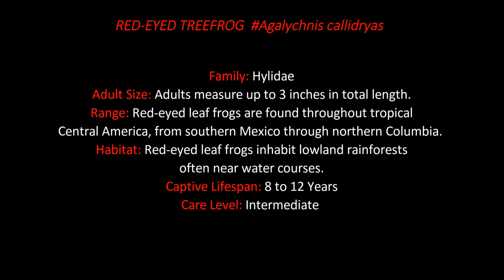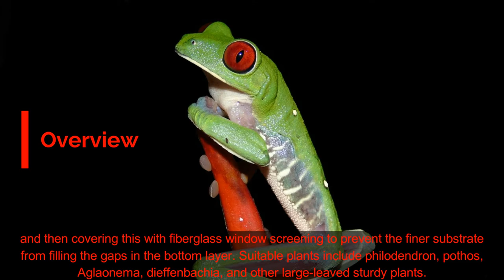RED-EYED TREEFROG Agalychnis callidryas